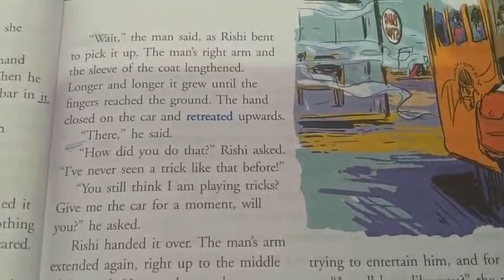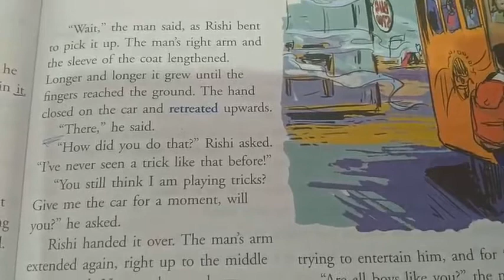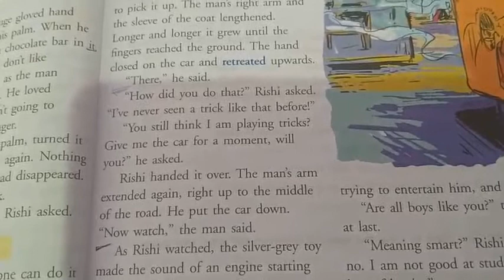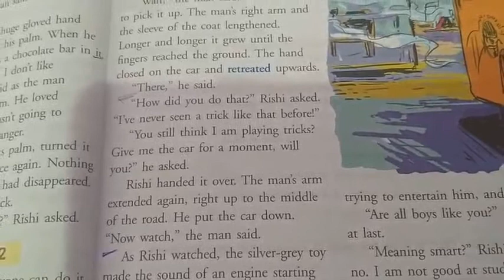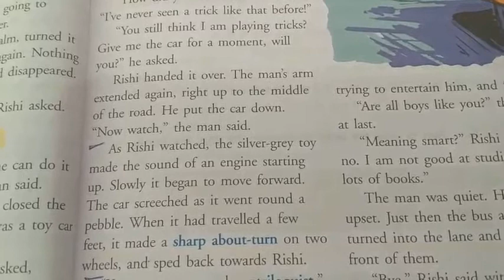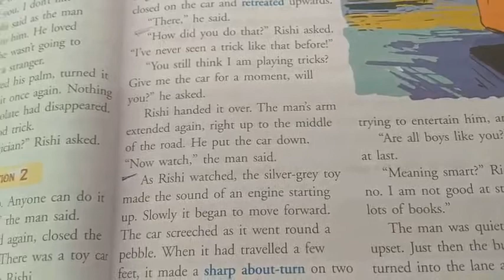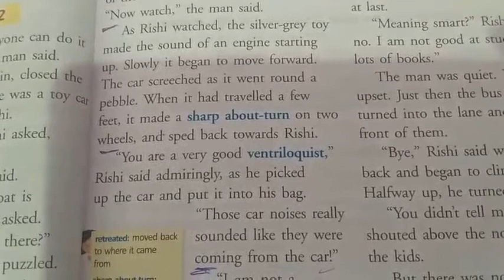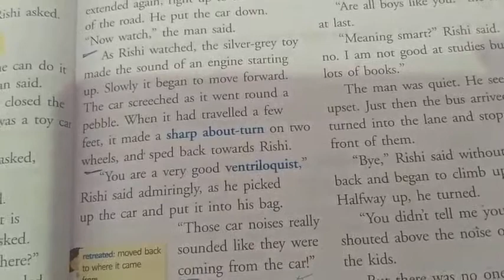Class 5th/English/Lecture No-11/Lesson-3/ Reading & Explanation/ Pg No-35